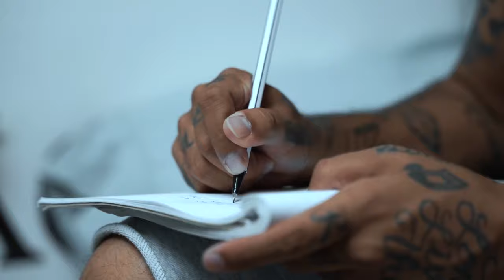Dee Nasty - Agree To Disagree (Official Music Video)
Prod. KATAPULLT
Performed & Written by: Dee Nasty
Shot/Edited By: Leif & Ono
Directed by: Leif / Dee Nasty
Assisted by: Ono & LuiiG
Starring: Dee Nasty & Tatiana Jackson